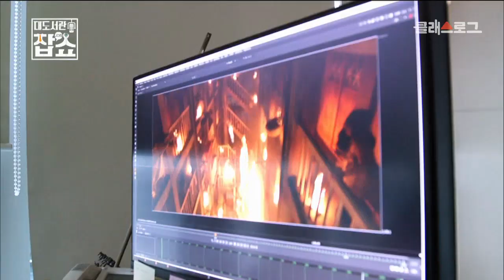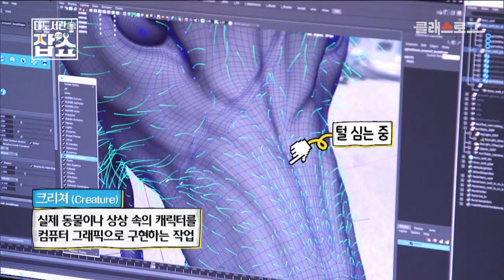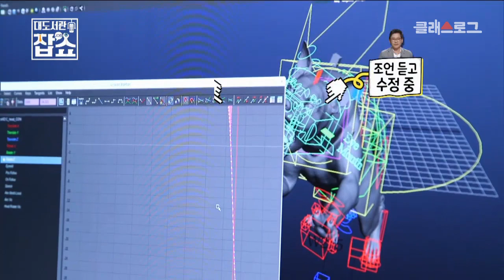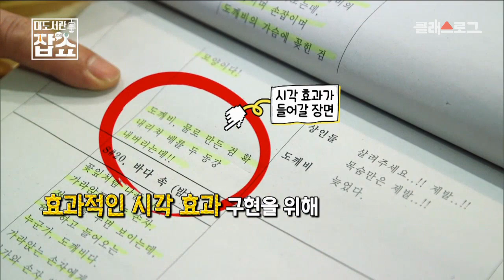[직업탐구생활] 시각효과 감독 - 현실감 있는 허구의 세계를 그려내다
영화 속 생생한 장면들은 모두 실제로 촬영한 장면일까?
시각효과를 통해 허구의 세계를 그리는 시각효과 감독!
시각효과 감독에 대한 모든 것을
영상을 통해 확인하세요~!